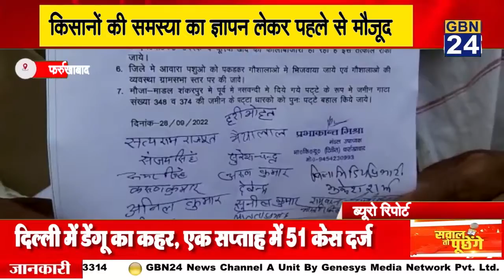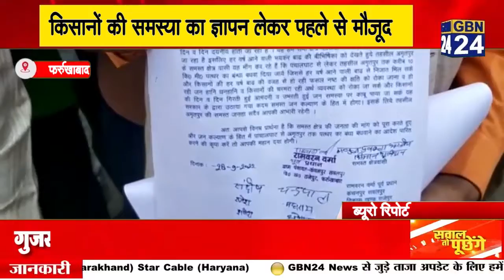किसानों की समस्या का ज्ञापन लेकर पहले से मौजूद